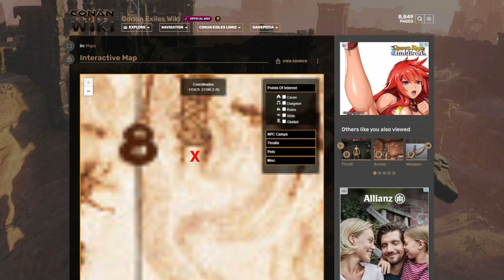Conan Exiles: Age of Sorcery - The Raiders Challenge - EP 25 - Neebs Gaming Easteregg + location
Yes this is the Episode cotaining the easteregg with the Boys, as many of you have suggested to show the exact location of this I put a timestamp down below (and hope it works, cause my channel was tooo small for that be shown). If you visit this yourself enjoy the screams! XD (the text I put at the start of the Video as actually 10 sec off..)

00:00 Intro
10:25 Location of the easteregg

Or maybe you want to watch it live on Stream

Either way enjoy the struggle!

I'll put the rules exceptions and goals in every videodescribtion

Rules:
1. No Weapon crafting
2. No Armor crafting
3. No Tool crafting
4. Full Corruption all the time

Exceptions:
1. Hand crafting allowed
2. Building allowed
3. Sorcery allowed
4. Religion allowed
5. Cosmetics allowed

Goals for this Series:
1. Get rid of the Bracelet and leave the Exiled Lands
2. Build something cool
3. Do a lot of sorcery
4. Bonus: Clear all dungeons!

The Music in this Video is "Deser Nights" by Mike Franklyn

00:00 Intro
10:15 Location of the easteregg